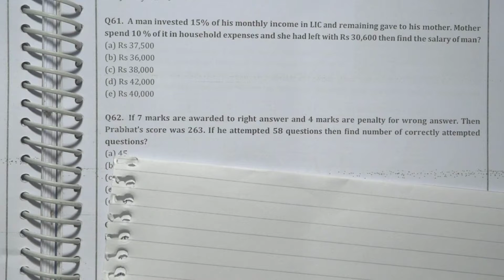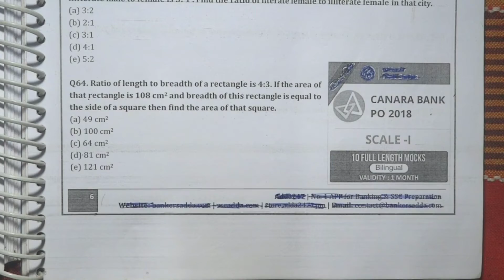Memory based Arithmetic questions asked in Ibps Clerk pre 2018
Memory based Arithmetic questions asked in Ibps Clerk pre 2018 by Shashi Prakash.

If you want to support me financially, you can donate on upi id- 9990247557@uco   or
        shashi008p@okaxis